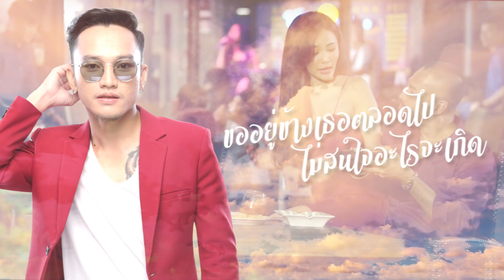ขอได้ไหม - เอ้ อุเทน Feat. คะแนน นัจนันท์ [Official Lyric Video]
เพลง ขอได้ไหม
ศิลปิน : เอ้ อุเทน Feat. คะแนน นัจนันท์
คำร้อง/ทำนอง :  เอ้ อุเทน
เรียบเรียง : มโหรี มิวสิค
ขอบคุณค่ายเพลง มโหรี มิวสิค - MAHORI MUSIC

และ รับชมมิวสิควีดีโอเพลงนี้ ได้ตามลิงค์ด้านล่าง .

❤︎ ติดตามอัปเดต ผลงานศิลปิน ได้ที่ . . .